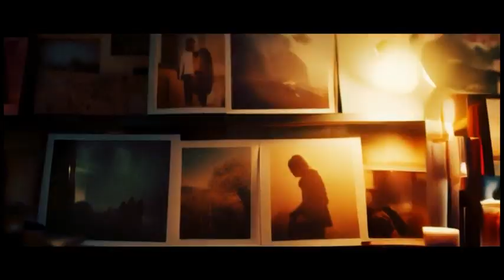Sparks - Dive into "Sparks," a captivating short film where every scene is a brushstroke on the vast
Sparks - Dive into "Sparks," a captivating short film where every scene is a brushstroke on the vast canvas of shared humanity. As tales of love, vengeance, hope, and discovery intricately weave together, we find that our stories are sparks igniting the boundless landscape of human connection. Join us on this poignant journey that explores the profound bonds linking us all.